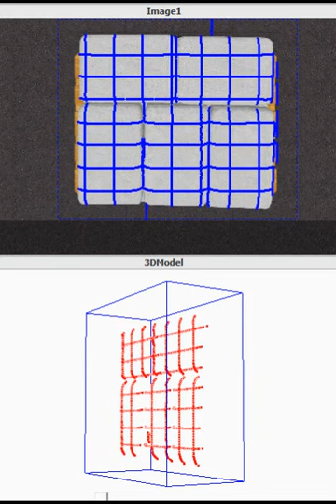3D Imaging for Real-Time Bag Picking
The animation below shows an animation of the Scorpion 3D Stinger Camera mounted above a pallet of cement bags.
The camera creates a real-time 3D image without any moving parts!